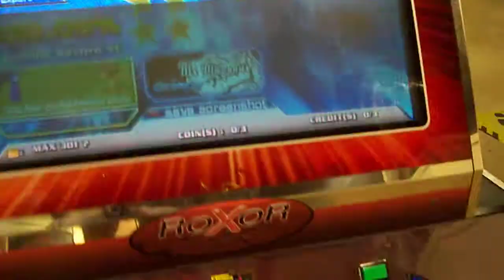dAAAnty- Mr Dinosaur Expert 100%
yay for like the 5th time